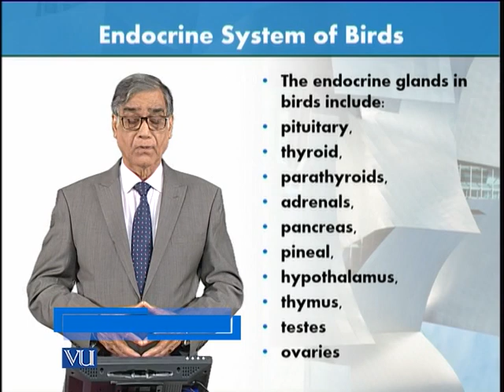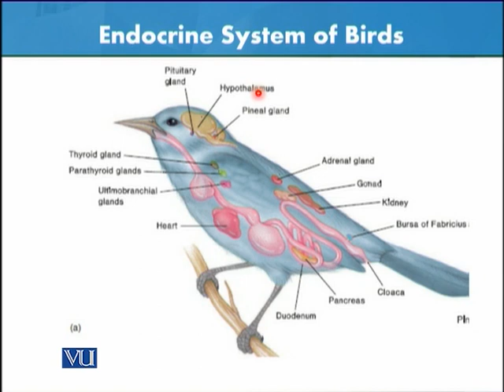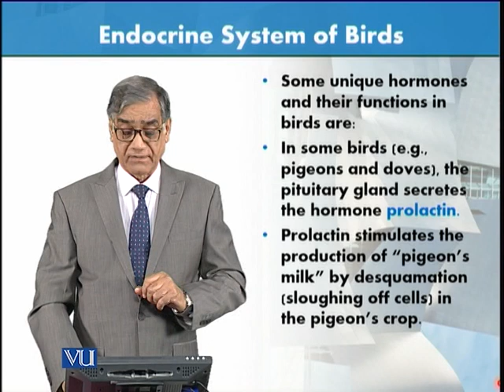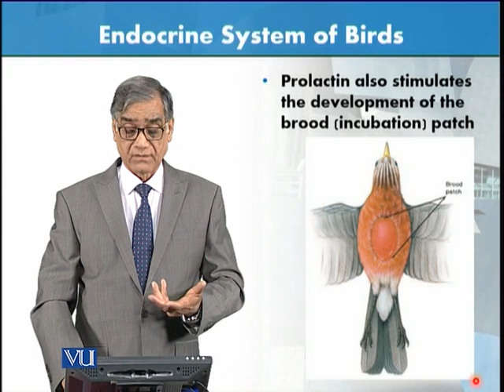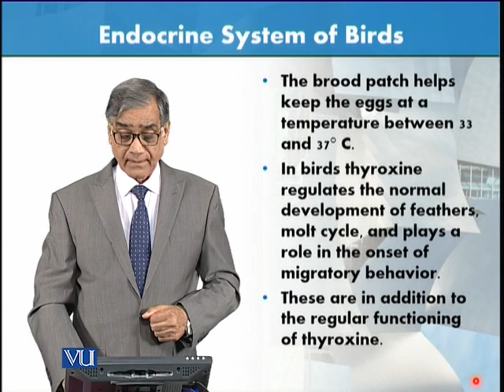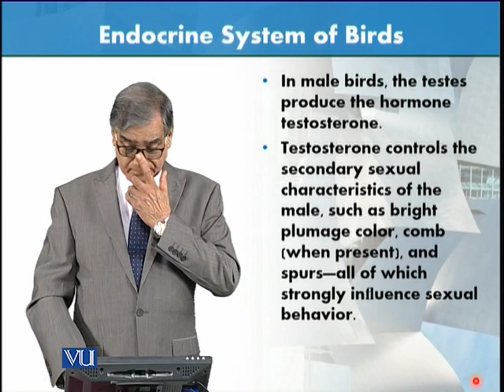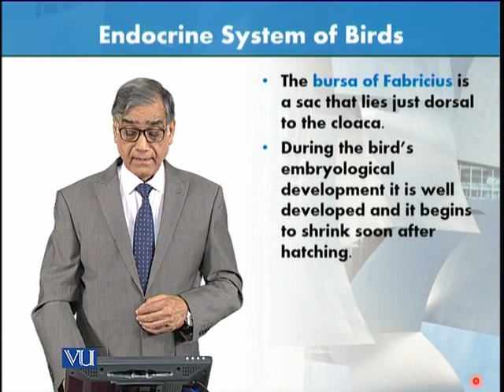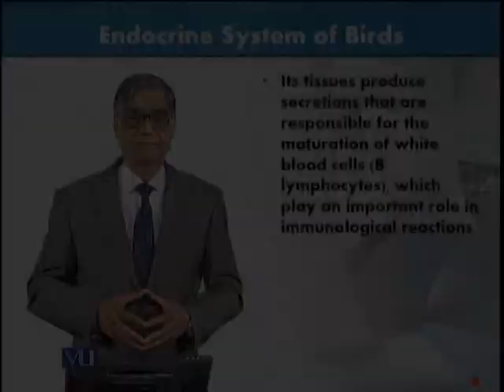Endocrine System of Birds | Animal Form & Function 1 (Theory) | ZOO516T_Topic124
Topic124: Endocrine System of Birds,
By Dr. Javed Iqbal